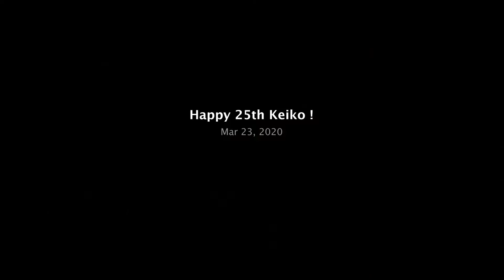Happy 25th Birthday, Keiko !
Can you imagine celebrating the same birthday present each year, every year for over two decades, and loving it? Twenty-five years ago today, in Switzerland, Keiko entered this world and yes, on my birthday! So not only has she provided the perfect distraction from my aging, she's brought unreal joy to me, our family, and many many more. So here's a little tribute to a fraction of the smiles and happiness she's given me -- HAPPY 25TH, Keiko.
[ my "Country Road" cover as soundtrak...]